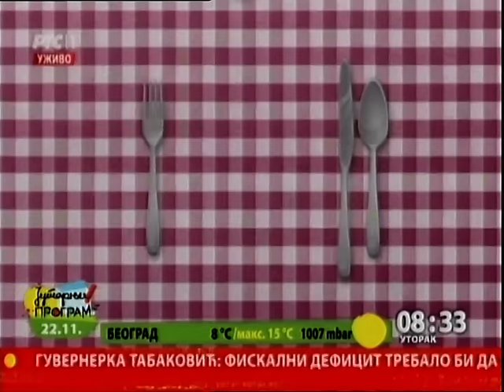JUTARNJI PROGRAM - Panakote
Iz Ekonomsko - trgovinske škole u Požarevcu, pravo u Jutarnji program, stižu panakote. Ovu poslasticu spremili su nam mladi ugostitelji, iz škole koja postoji već 166 godina, a čiji recept možete pronaći na fejsbuk stranici Kuhinjskog kalfe.